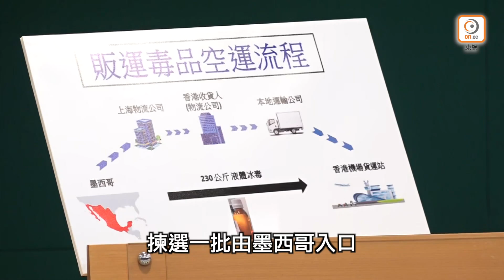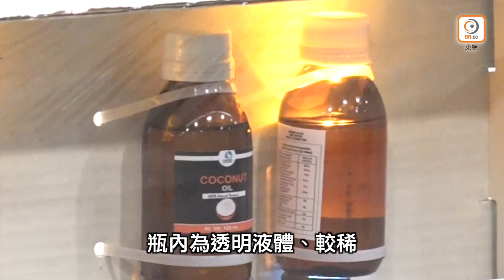【on.cc東網】海關破20年最大宗空運販毒案 檢1.5億元液態冰毒拘1男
海關今年接連在赤鱲角香港國際機場空運貨物破獲重大毒品案，顯示空運成為販毒集團其中一個走私毒品途徑。本月14日，機場科空運貨物組再次在檢查一批由墨西哥到港，報稱為天然椰子油的貨物內，檢獲共230公斤懷疑液態冰毒，估計市值共1.5億港元，並於同日拘捕前往提貨的貨車男司機，經調查後他已獲准保釋。
【海關破20年最大宗空運販毒案　檢1.5億元液態冰毒拘1男】